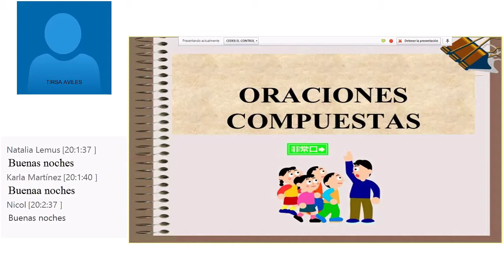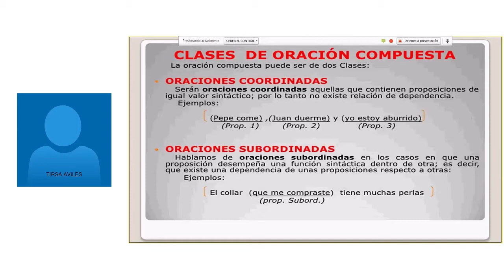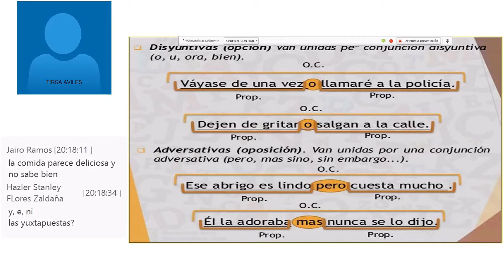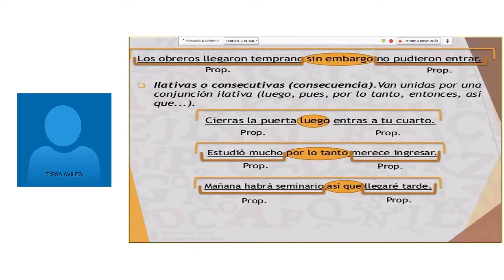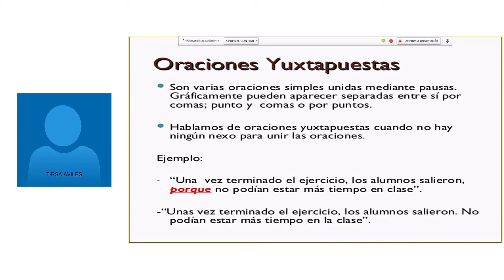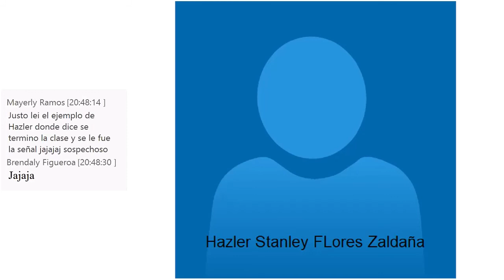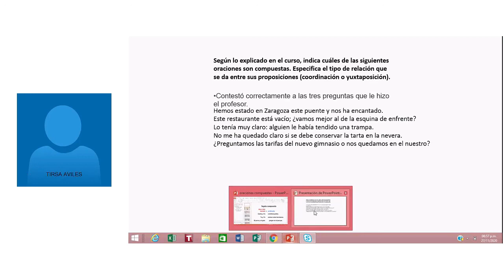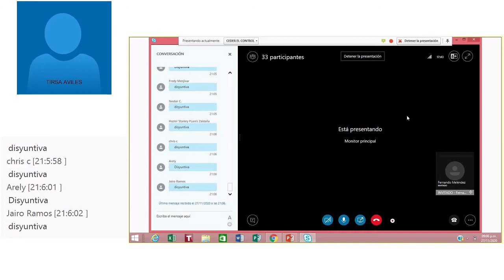Oraciones compuestas: Yuxtapuestas y coordinadas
Tema de Discusión: Oraciones compuestas: Yuxtapuestas y coordinadas
Sub-tema: Oraciones compuestas: Yuxtapuestas y coordinadas
Tutor a Cargo de Videoconferencia: TIRSA BERENA ARELI AVILES DE HERNANDEZ
Día: nov-27